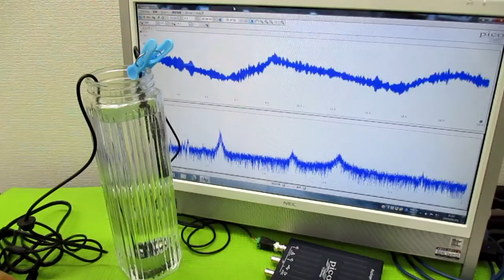オリジナル製品：超音波発振プローブを利用した超音波制御技術 ultrasonic-labo